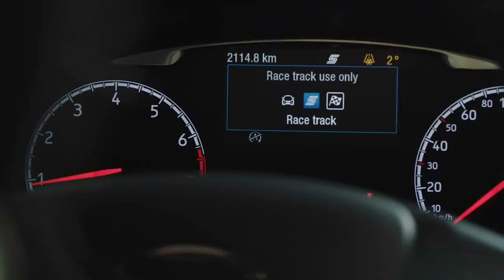ALMAJALA آخر أخبار سوق سيارات 2018 (duster 2018 , volvo xc 40 2018 ; touarag citroen c3